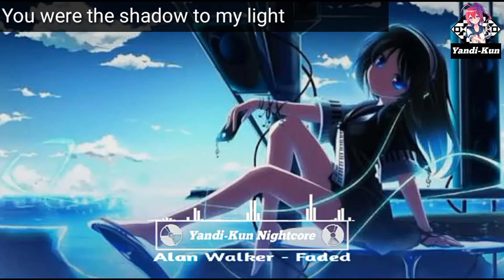『NightCore』 ~ [Alan Walker] ~ 『Faded』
Created By:
-Speed Music Changer
-Avee Player
-Kine Master Prime

To Support Me :
Are You Can Help ME To Upgrade My PC :D
Help Me In DANA.OVO.GOPAY.LinkAJa.TF-Bank:

Bye Bye :)